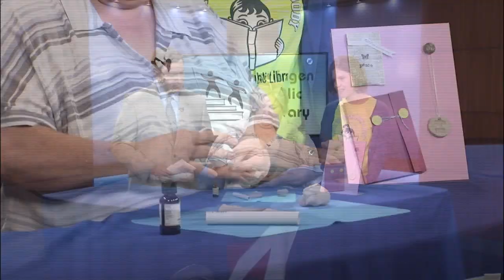Harlingen Public Library Night Out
Molly Osborn and Sandi Runyan from the Harlingen Public Library discuss their upcoming Library Night Out event.